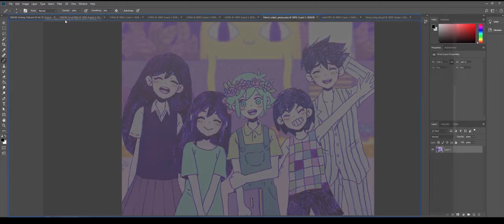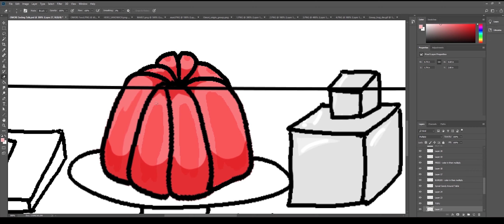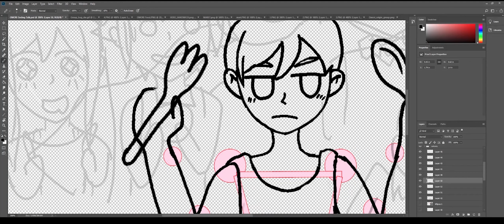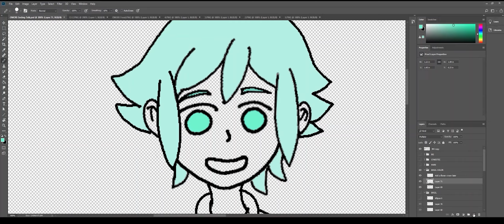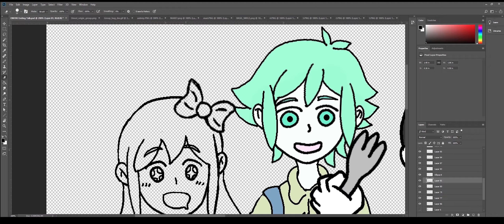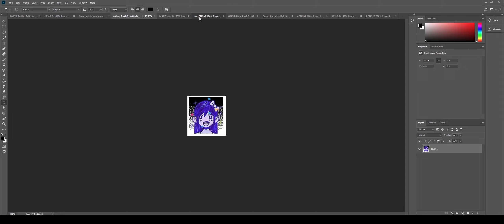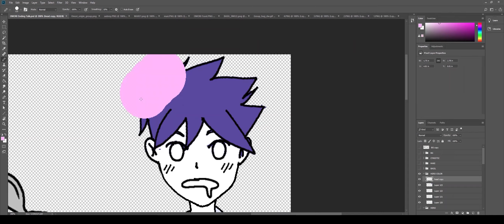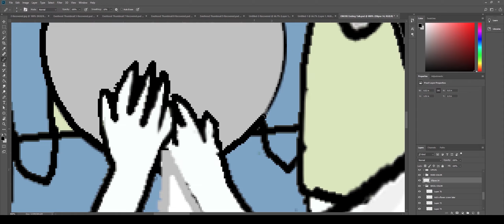OMORI Cynistic Playthrough End Card - Speed Draw [Commentary]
Dear Viewers,

Hello! It's been a while since I've sat down and written down descriptions. I know I've been really lazy on my channel, and it's still in the back of my head, but I'll get to it when I can. It's just a bit weird. I'll probably delete this description once I'm at a clearer headspace. So hopefully I can get to it soon! Thanks for sticking around :)